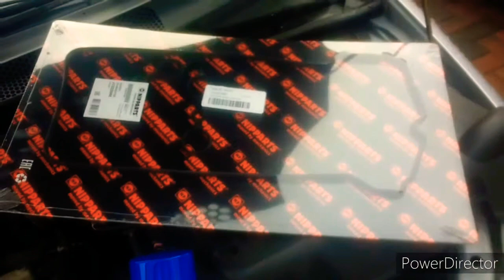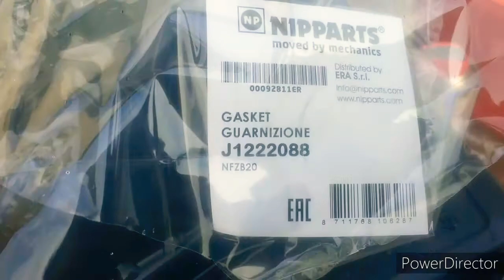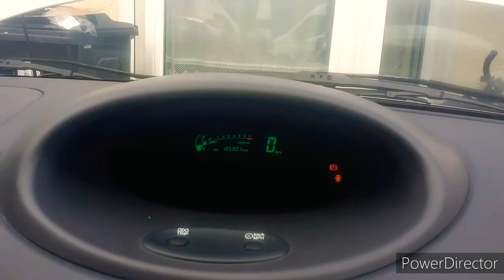How to replace a leaking engine valve / rocker cover gasket Toyota Yaris / Echo 1.3 litre engine